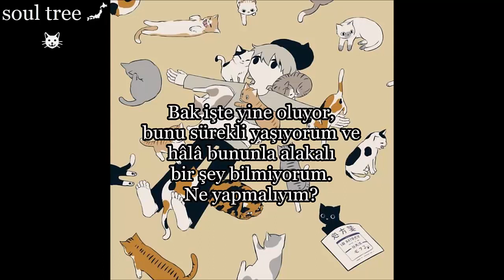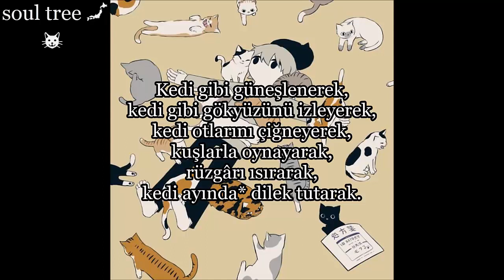Neko Arerugii [ネコアレルギー] / Aeru [あえる] cover by. Sou (Türkçe Çeviri) 😸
Sou, 22 Şubat Japonya Kedi Günü için "Kedi Alerjisi" isimli şarkıyı coverladı. Derslerim başladığı için bugün çevirip atabildim. Sou'yu bolca destekleyin, umarım beğenmişsinizdir.

*Denememek: Kediyi sevmemesi gerekiyor çünkü alerjisi var.
*Kedi ayı: Mart ayı.

Çeviri bana aittir. Yanlışım varsa belirtiniz.